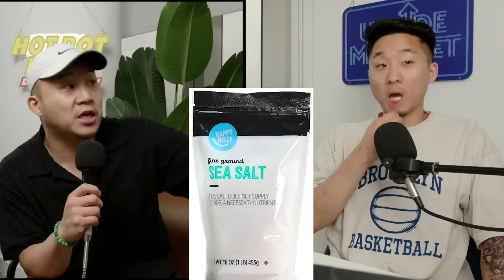How We Stay LEAN, While Still Doing ASIAN FOOD Videos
Follow us for more personal content!
▸ Joint
CAMERA //
EDITOR //